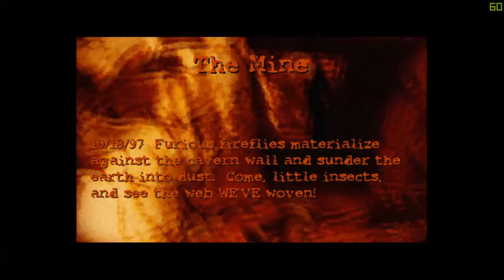Postal PC review HD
Is Postal actually good or is the controversy it spawned the only reason it's (in)famous? Find out in this review!